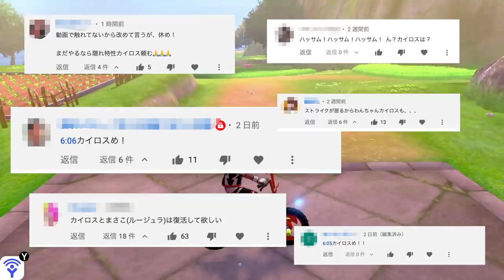【鎧の孤島】夢特性"じしんかじょう"カイロスのレイド巣穴場所！最速10分で入手できる裏技！高個体値4V以上を確定ゲット！【ポケモン剣盾/有料DLC】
メガシンカ早く復活して欲しいですよね！

▼ED曲提供
バーチャル○チンポッティ